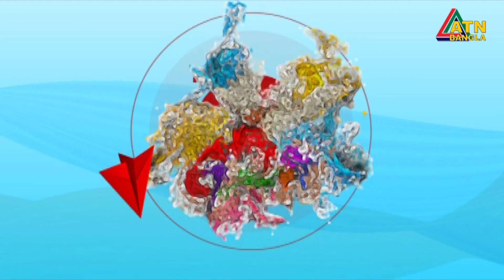Pumpkin | Easy Art | Art & Craft | Creative Art Program | ATN Bangla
ছোট্টবন্ধুরা দেখে নাও খুব সহজে কিভাবে মিষ্টি কুমড়া আঁকা যায়। Pumpkin | Easy Art | EP-66 | Art & Craft | 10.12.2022 | ATN Bangla